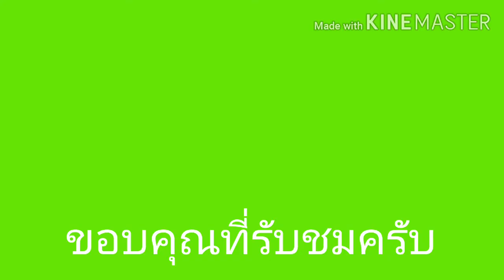วิธีหา [BobCat] Roblox : Creatures Tycoon